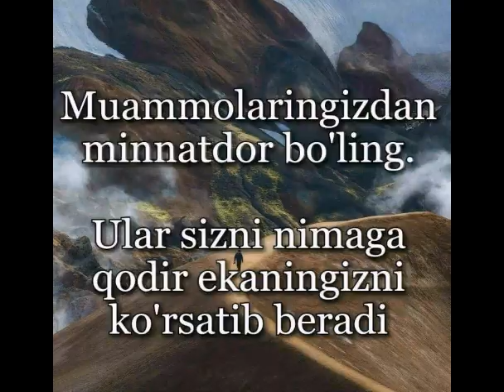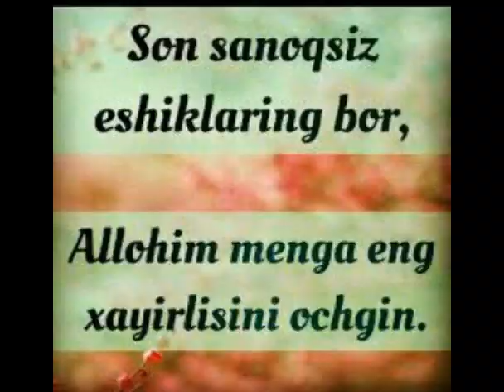OLLOXIM ÖZ PANOXINGDA ÖZING ASRAGIN!